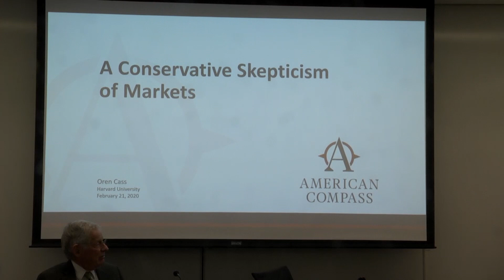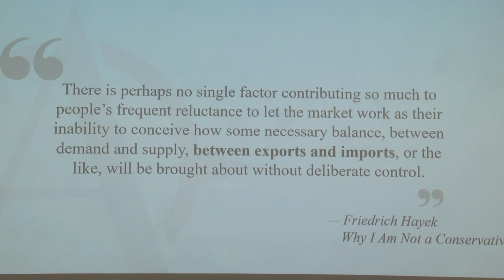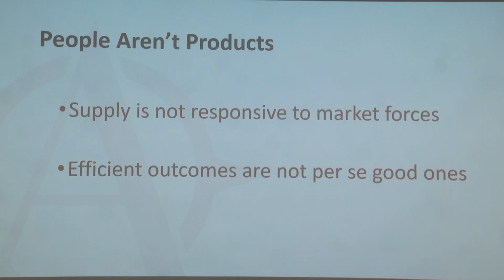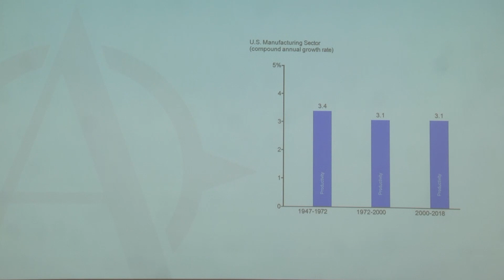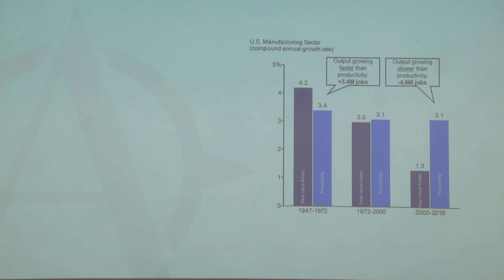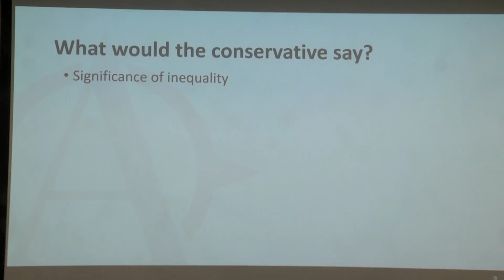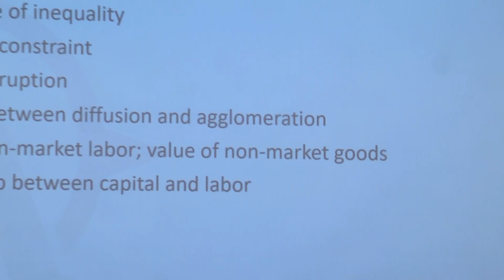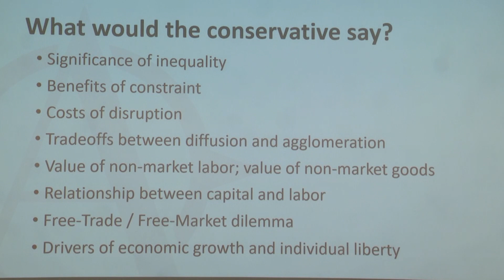Oren Cass on a More Populist Conservatism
Oren Cass, on “A More Populist Conservatism.” Oren Cass is an author and a political analyst whose 2018 book The Once And Future Worker. A Vision for the Renewal of Work in America has received high praise. Cass was a senior fellow at the Manhattan Institute, where his work on strengthening the labor market addressed issues ranging from the social safety net and environmental regulation to trade and immigration to education and organized labor. He also writes extensively on the nature and implications of climate change and on the process of formulating and evaluating public policy. Cass has written for publications including the New York Times, Wall Street Journal, Washington Post, Foreign Affairs, National Affairs, and National Review. He regularly testifies before Congress. He earned a B.A. in political economy from Williams College and a J.D. from Harvard Law School.

Presented by the Program on Constitutional Government on February 21, 2020.